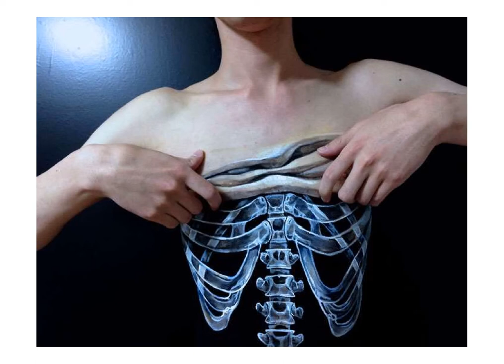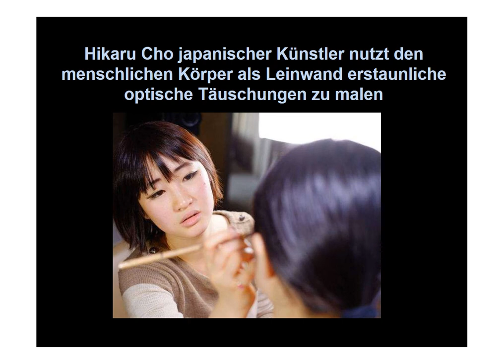Art Peintures sur corp humain des as du maquillage